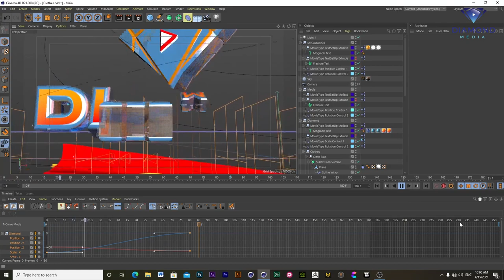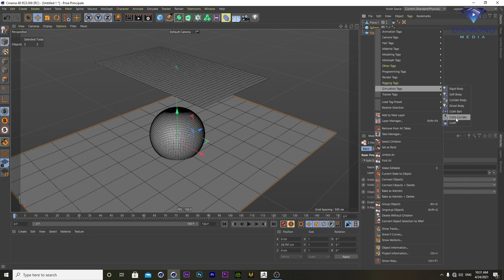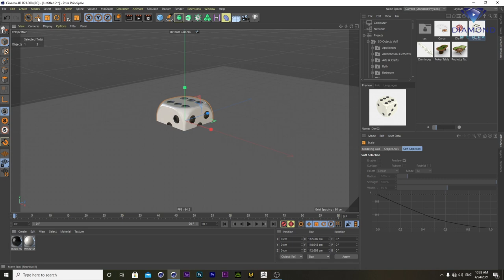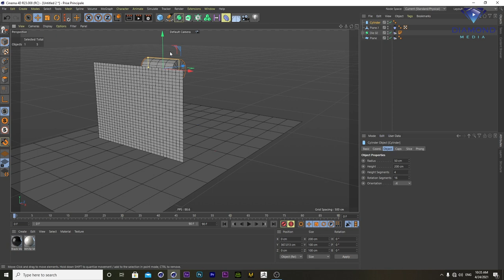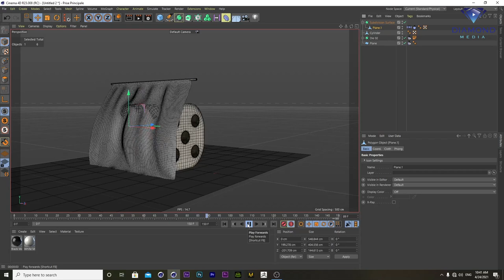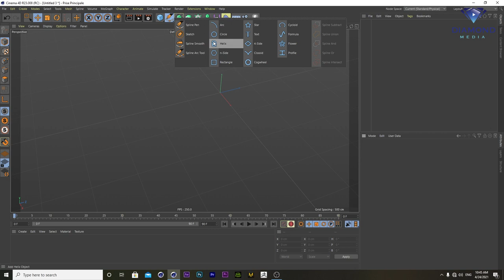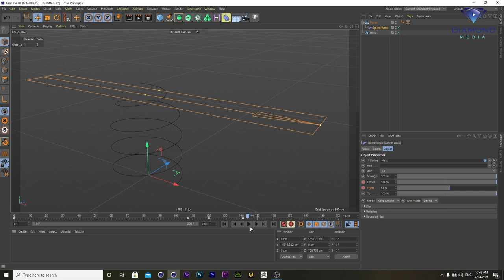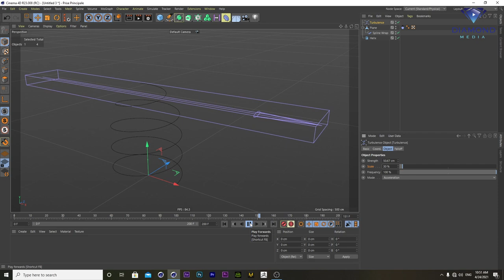How to create Simulation Cloth in Cinema R23